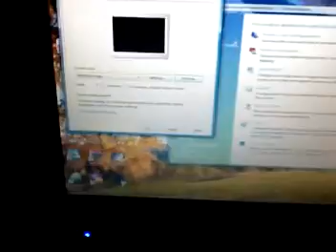my new laptop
my new compaq laptop